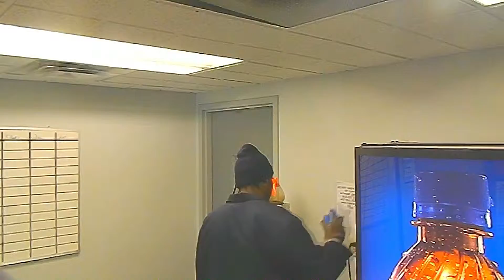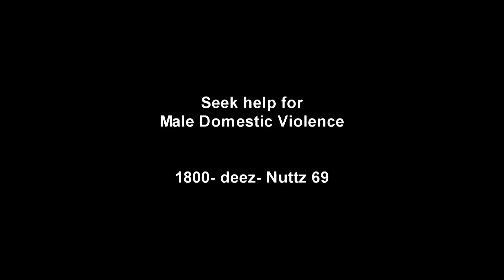One's Bad Day